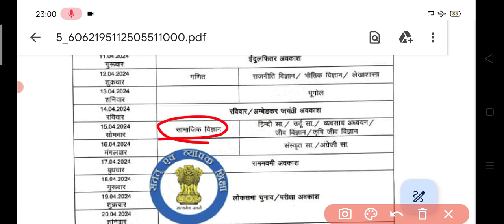RBSE कक्षा 9th वार्षिक परीक्षा का टाइम टेबल जारी 2024 || RBSE चुरू का Time Table 2024 Churu